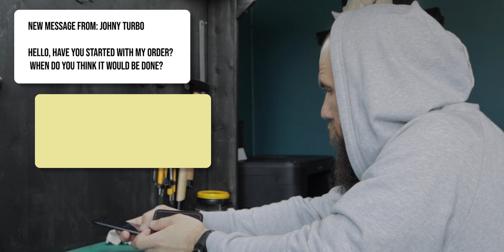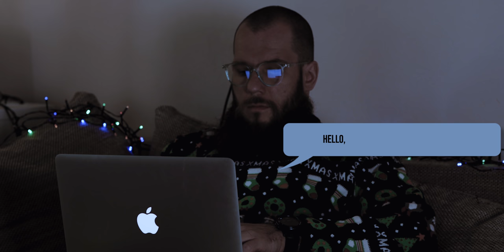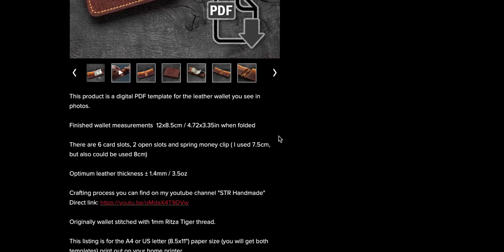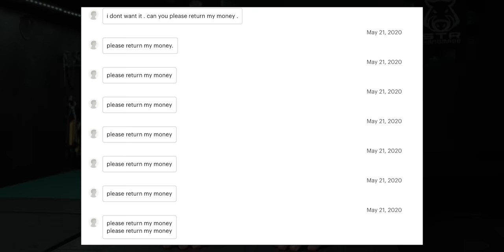6 types of customers you will face as Leather Crafter [RU Sub]